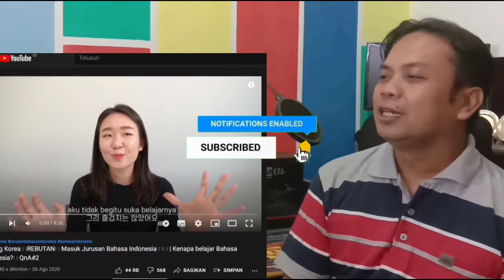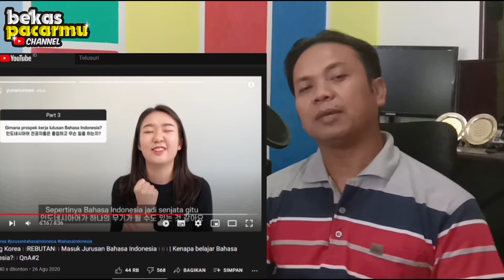KENAPA ORANG KOREA HARUS BISA BAHASA INDONESIA; INDONESIAN REACT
Assalammualaikum dan selamat datang di channel saya. Terima kasih atas kesediaan anda menonton video-video di channel ini.

Think Positive, Always Kind To Others, And Avoid Conflict!!

With Love,
Robbie/Bekas pacarmu

Every word thrown in this video is only my own personal view and does not represent any community, political party, or Indonesian government. Please leave constructive, positive, prudent and tolerant comments. This channel will not be responsible for any spam or negative comments whether indecent, racist, inviting to bad behavior, personally attacking a person or organization or company or government or government of any country: comments that may cause harm, emotional disturbance or feelings, damage the reputation of a person or organization and so on. Thank you.
Copyright!!